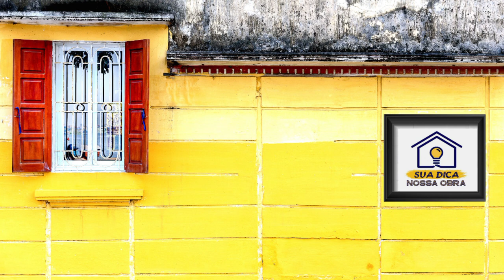TEM NOVIDADE E DESAFIO NA ÁREA!!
Mudando um pouco a lógica do canal, o vídeo de hoje traz uma novidade: o lançamento da ferramenta PODCAST pra fazer parte do projeto SUA DICA NOSSA OBRA! Além disso, tem um desafio bem diferente para os(as) inscritos(as) no canal. Confra!

Esse é o link para o RSS Feed do nosso podcast

Lembrando que os podcasts do SUA DICA NOSSA OBRA já podem ser acessados nos aplicativos Podbean, Apple Podcasts, Amazon Musica e TuneIn.

Você construiu, decorou, ou fez alguma reforma??? Então conta pra gente! Participe de uma entrevista no nosso canal, nos envie uma mensagem no nosso Instagram!